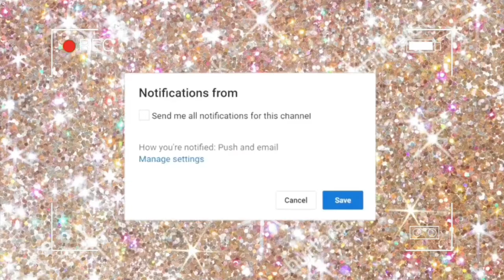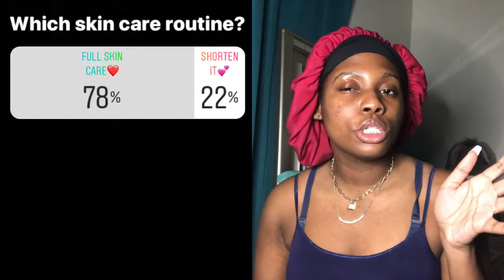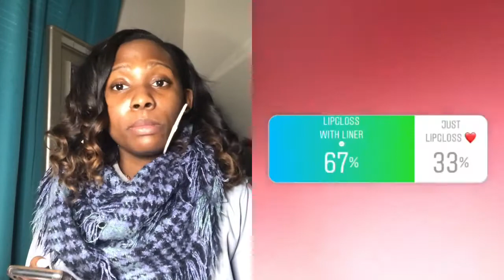My Instagram Followers Controls My School Day!💗